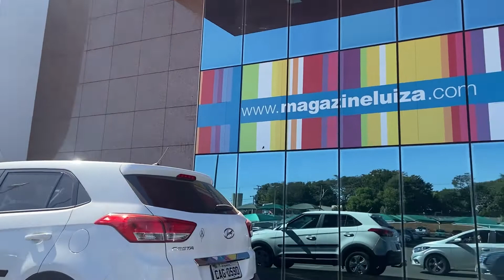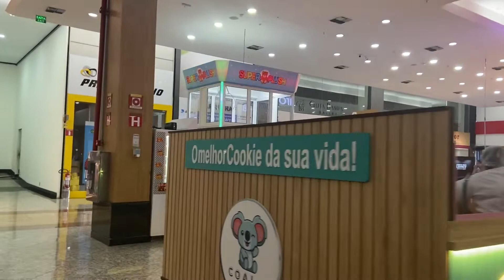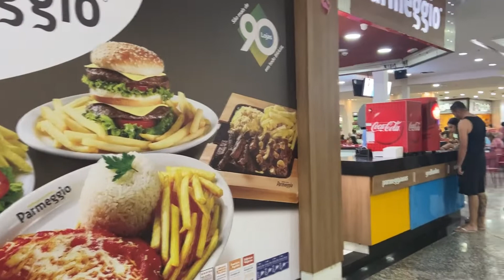NORTH SHOPPING BARRETOS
O SHOPPING
No dia 05 de dezembro de 2010 foi inaugurado o North Shopping Barretos. A chegada do shopping representou um grande passo rumo ao desenvolvimento da região, trazendo novidades e comodidade para toda população de Barretos e cidades vizinhas.

Com 25 anos de atuação no mercado de shoppings, o Grupo North Empreendimentos Brasil está presente em quatro importantes estados brasileiros, sendo Ceará, Mato Grosso do Sul, Pernambuco e São Paulo.
O North Shopping Barretos traz diversas opções de compras, lazer, entretenimento, gastronomia e serviços, além de grandes oportunidades de negócios para investidores e lojistas. Possui estacionamento com 800 vagas, 03 salas de cinema, sendo uma 3D, 08 lojas âncoras, 110 lojas satélite, parque infantil com variadas formas de entretenimento, supermercado, academia e a unidade do Poupatempo Barretos, órgão de maior credibilidade do cidadão paulista.

Sua praça de alimentação também dispõe as mais variadas opções gastronômicas.